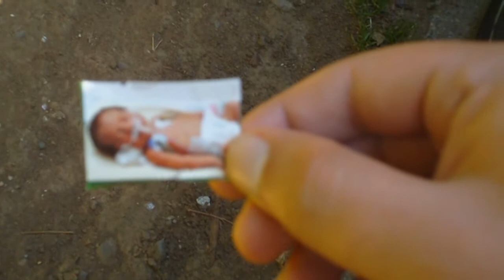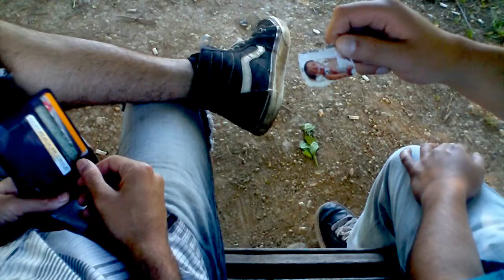"Igual a ti" Radio(seis) Magazine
La tira cómica de radio seis en version audiovisual.